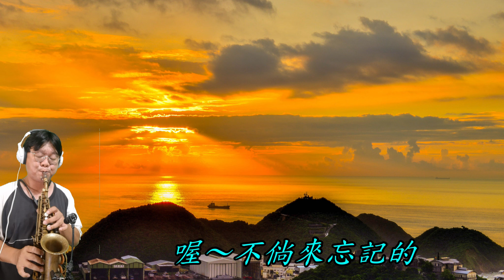薩克斯風演奏 黃昏的故鄉